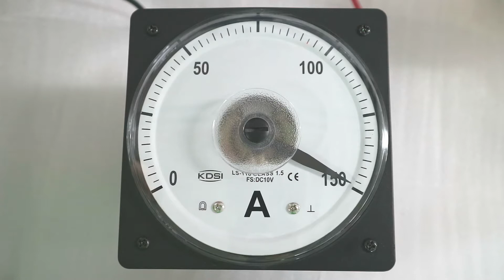KDSI LS-110 DC10V 150A analog voltage ammeter video